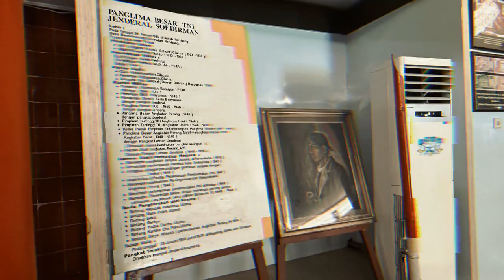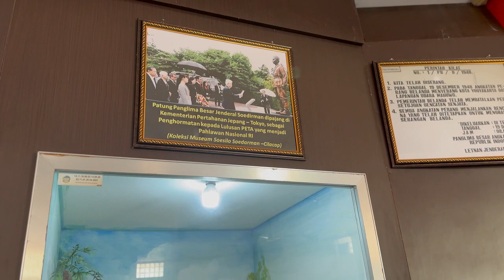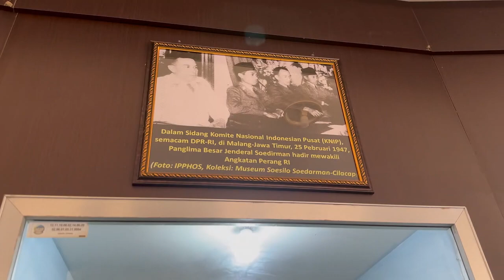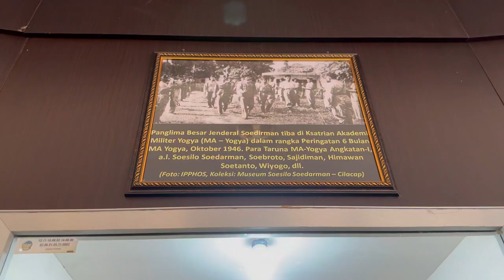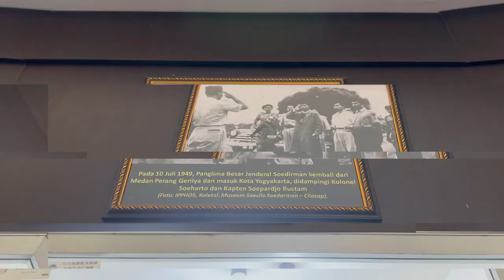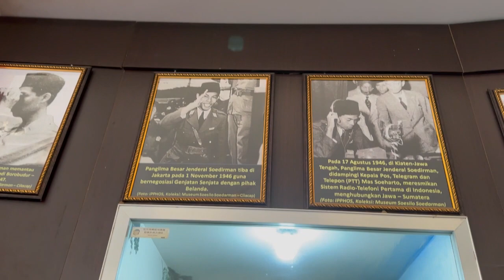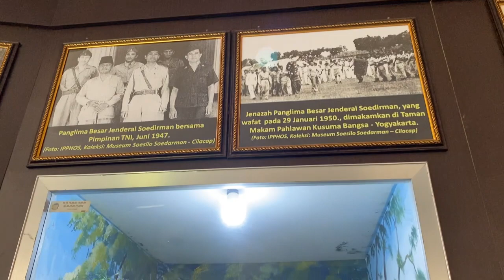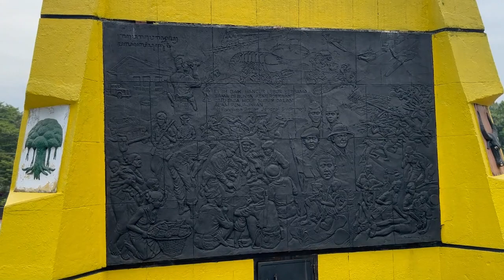Jenderal Soedirman Vlog - Group 6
anggota :
1. Aurelia Myria Stevanni ( F1G023014 )
2. Radhita Salsabila (F1G023009)
3. Alifia Saniy ( F1G023042)
4. Chiara Egalita Adliyah Majid ( F1G023013)
5. Nadharradja Yogi Pratama ( F1G023003)
6. Adinda Reihan Yasriva (F1G023008)
7. ⁠Farelyn Putu Karsum (F1G023021)